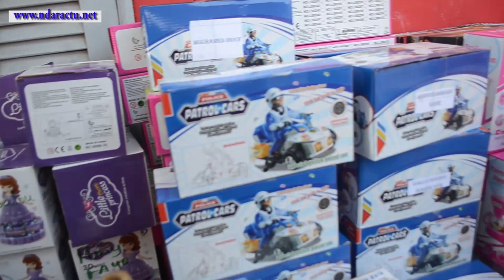Noel 2019 Mame Fatim Konté sur ndaractu.net